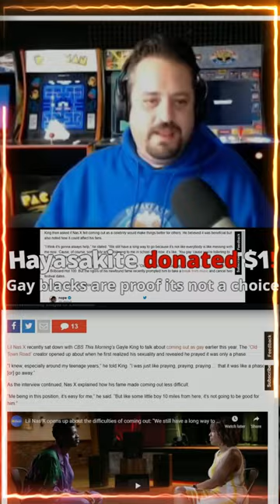Lil Nas X Tried to Pray the Gay Away w/ Yungcripp RIP